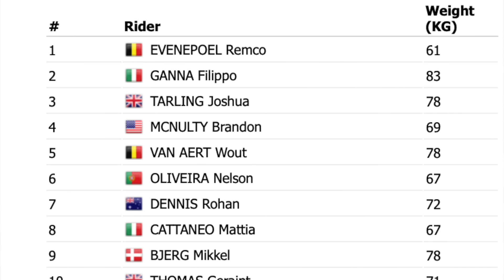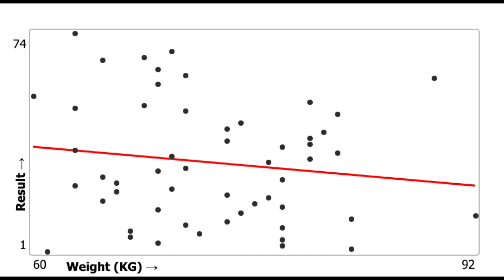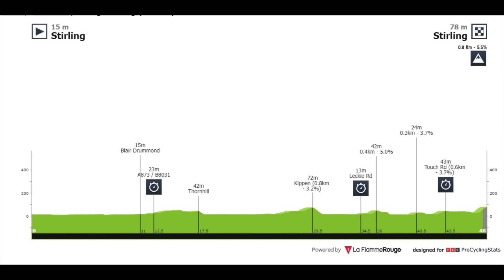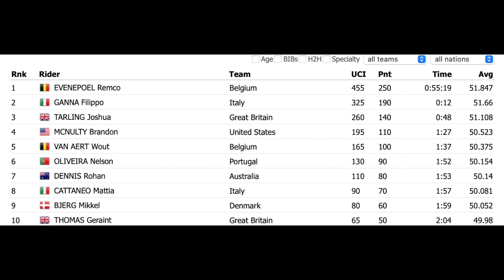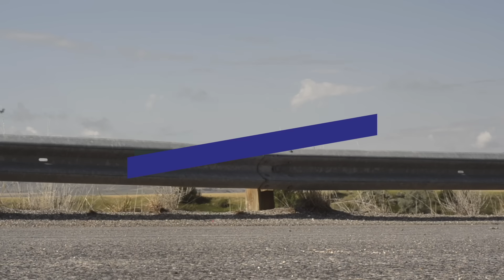EVENEPOEL NUEVO CAMPEÓN del MUNDO de CONTRARRELOJ